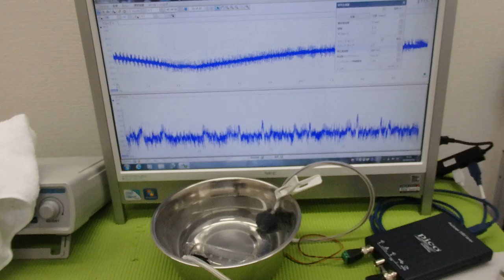‹メガヘルツ›の超音波発振制御技術 ultrasonic-labo